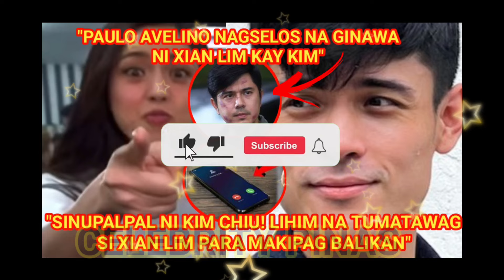"HALA KA" KIM CHIU Pinahiya si XIAN LIM❗LIHIM Na Nakikipag BALIKAN❗PAULO AVELINO Galit na Galit❗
PLEASE DON'T FORGET TO LIKE, SHARE, COMMENT AND SUBSCRIBE & ALSO CLICK THE NOTIFICATION BELL BUTTON SO THAT YOU WON'T MISS THEIR SPOTLIGHT AND UPDATES IN THE WORLD OF ENTERTAINMENT & A NEW CONTENT. MARAMING MARAMING SALAMAT PO.

WE ADDED OUR UNIQUE VALUE ON EVERY VIDEOS WE MADE, INCLUDING THIS ONE THROUGH OUR OWN REACTION AND COMMENTARY.